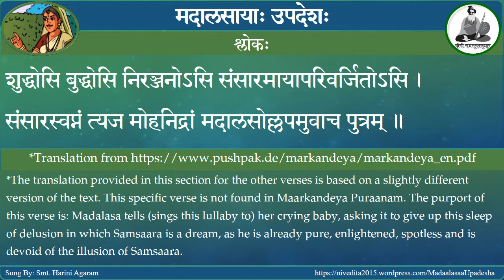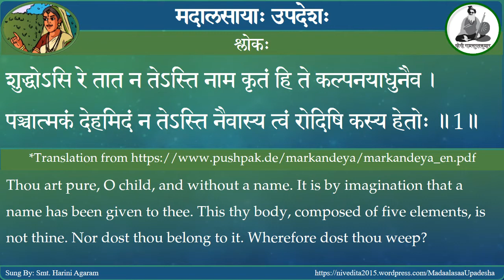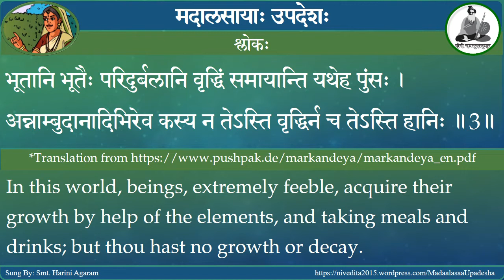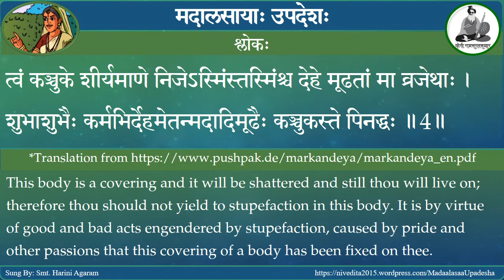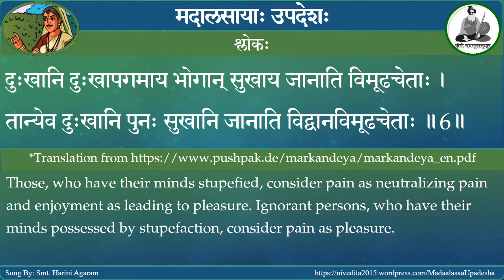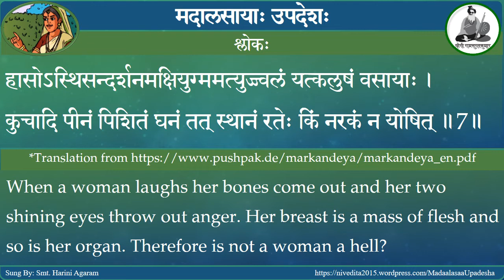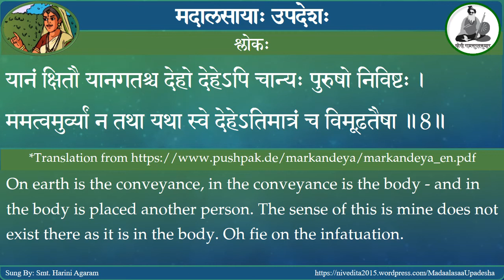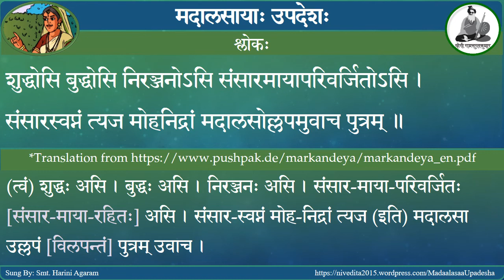Madaalasaa Upadesha with English Translation - Madaalasaa's lullaby - Sung By Smt. Harini Agaram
English Translation by Manmata Nath Dutta from
मदालसायाः उपदेशः | Madaalasaa’s Advice
मदालसायाः आलोलिका (स्वापिका)
In Maarkandeya Puraanam, there is a mention of Queen Madaalasaa who sings lullaby to her first son, describing the true nature of the self.
Sung By: Smt. Harini Agaram

There are different versions of this song. The one mentioned here is from Gita Press’s Maarkandeya Puraana book with Hindi translation

मदालसायाः आलोलिका (स्वापिका)
शुद्धोसि बुद्धोसि निरञ्जनोऽसि संसारमायापरिवर्जितोऽसि ।
संसारस्वप्नं त्यज मोहनिद्रां मदालसोल्लपमुवाच पुत्रम् ॥